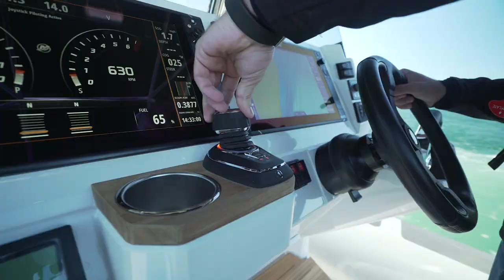Rayglass Protector 330 Chase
MORE DECK SPACE, MORE POWER

The Rayglass Protector 330 Chase is a high performance centre console which has found popular application in the world’s largest sailing events for its high horsepower capability and massive deck space.

Larger fore and aft deck space means you can bring the whole crew aboard and store anything you need, add additional seating or a bar for entertaining, while its full sized bimini offers shelter from the weather. Plus its extended hull and advanced Rayglass design means the 330 Chase rides smoothly at high speeds, even in rough seas.

This makes the 330 Chase hugely popular as a support boat for events like the Sail GP and the events alike who need room for spare sails, race and support crew. The Protector 330 Chase is also the largest boat worldwide that can fit inside a 40 ft container, making it easy to transport around the world wherever you need it.